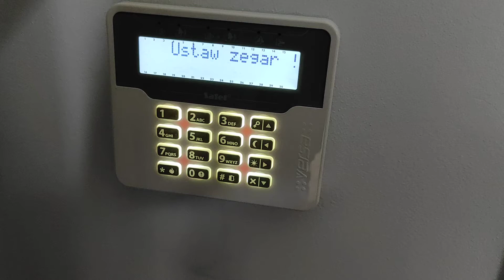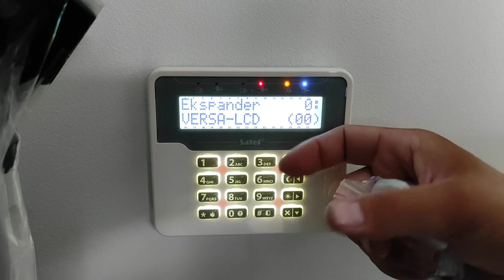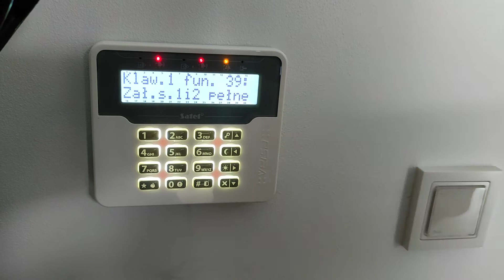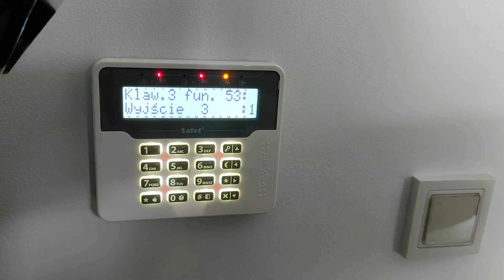Satel Versa jak dodać pilot MPT-300, MPT-350 oraz jak ustawić czas i datę.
Na filmie jest pokazane jak dodać pilot ale też i identyfikację urządzeń (jeśli macie system już skonfigurowany to ten krok was nie dotyczy. Dodatkowo widać jak ustawić datę i godzinę. Oczywiście w tym przypadku klient ma kilka czujników  bezprzewodowych MPD-300 więc dodanie pilota to już banalna sprawa. Odbiornik urządzeń bezprzewodowych to kontroler - VERSA-MCU.
Z odbiornikiem INT-RX-S jest nieco inna procedura dodania pilota ale jak już macie piloty i dodajecie kolejne to jest podobnie ale nie tak samo.
ps.
Piloty typu: T1, T2, T4 oraz MPT-300 dodamy również bez żadnego problemu.

Pilot MPT-350 jest nowym produktem i może być taka sytuacja że nie będzie chciał się dodać,
w tedy trzeba aktualizować odbiornik (jest za stary soft i nie rozpoznaje nowych pilotów).